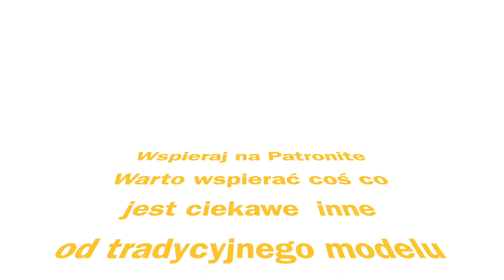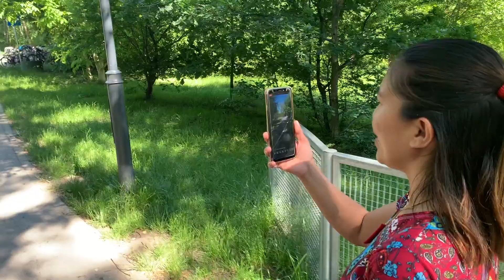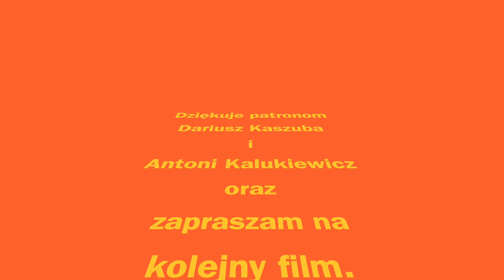#38 Urodziny Minnette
Filipiny moja historia . Film ten wrzucam na kanał na bierząco bez zwłoki. Dotyczy bowiem 38 urodzin mojej żony. Właśnie jest to w dniu dzisiejszym. Skromne to urodziny ale w miłej atmosferze. Zobaczcie.